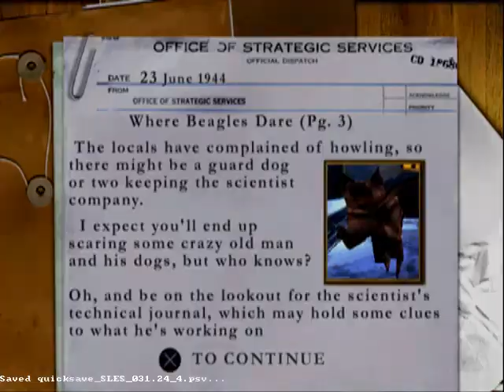Medal Of Honor : Underground - Bonus Mission - Act 1 - Where Beagles Dare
Empezamos la misión bonus y jugamos con nadie menos que con Jimmy Patterson.
Su objetivo sera averiguar lo que oculta este castillo alemán en el cual se infiltrara, ya que según reportes de la OSS, este castillo fue abandonado un tiempo pero el año pasado algunos ex científicos de la SS ingresaron al lugar posiblemente para realizar experimentos nuevos.
GAMEPLAY totalmente jugado por MI.